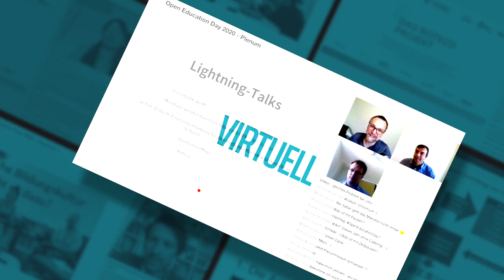OPEN EDUCATION DAY - 2021 - Promotion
Mit einer breiten Palette von Referaten, Workshops und Kurzpräsentationen vermittelt die Tagung Wissen und Erfahrung zu Open Source Technologien, Open Content, Medienbildung und Informatik-Kompetenzen im Lehrplan 21.